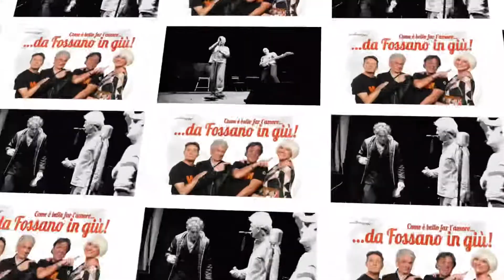Trailer Come è bello far l’amore da Fossano in giù ... 2019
TRAILER COME È BELLO FAR L’AMORE DA FOSSANO IN GIÙ .